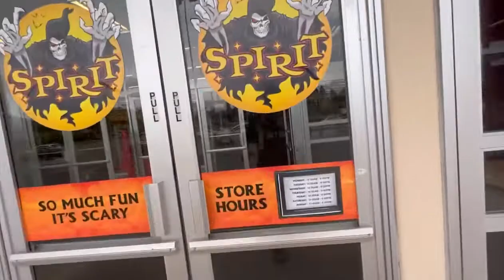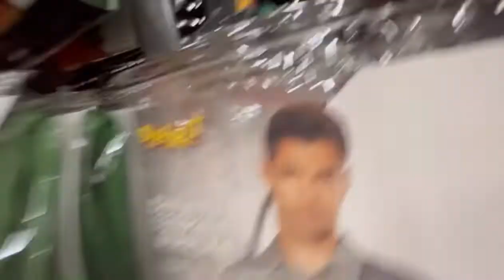Spirit Halloween 2022 episode 5 Batavia NY in former Kmart